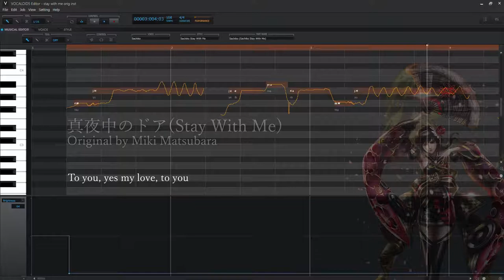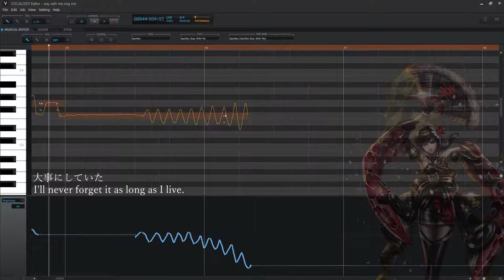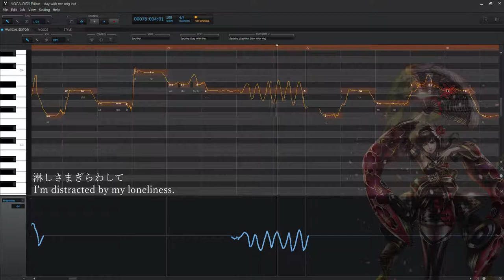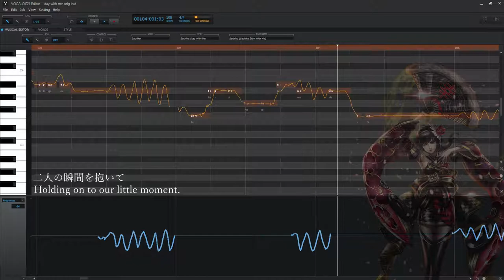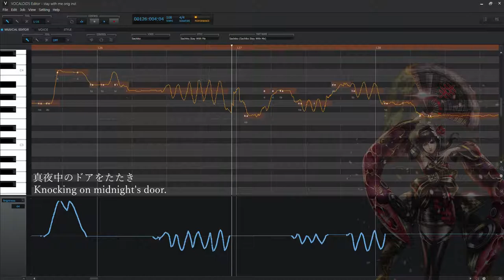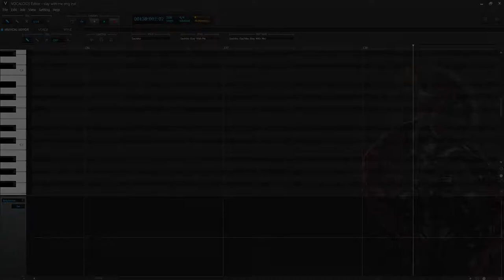【 Sachiko 】真夜中のドア(Stay With Me)【VOCALOIDカバー】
𝐂𝐫𝐞𝐝𝐢𝐭𝐬
Music & Lyrics: Miki Matsubara
Vocals: Sachiko
VPR: me
Tune & Mix: me
Video: me
Art Illustrator: Midori Fuu (碧 風羽)

𝐏𝐫𝐨𝐠𝐫𝐚𝐦𝐬 𝐔𝐬𝐞𝐝
FL Studio
Vocaloid 5 Editor
Davinci Resolve

Feel free to support me if you like my content!